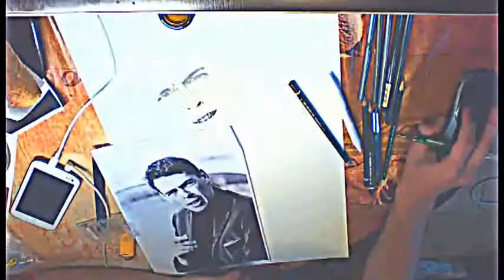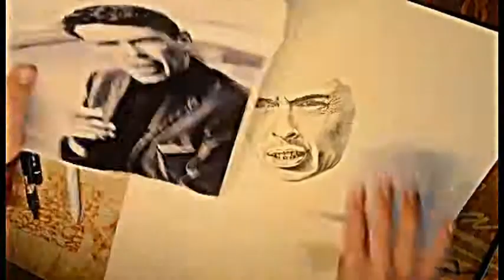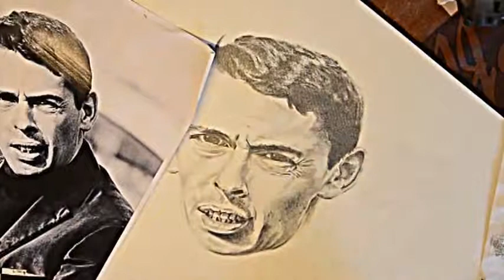Speed Drawing Jacques Brel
Drawing of Jacques Brel (lead pencil)